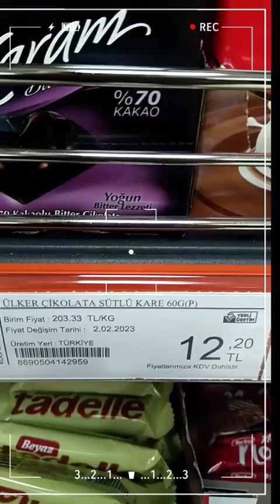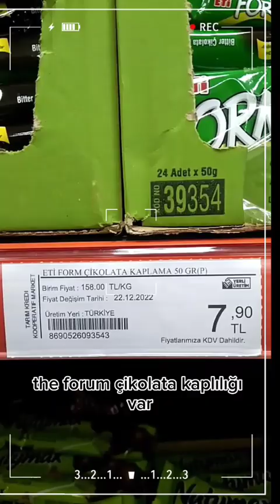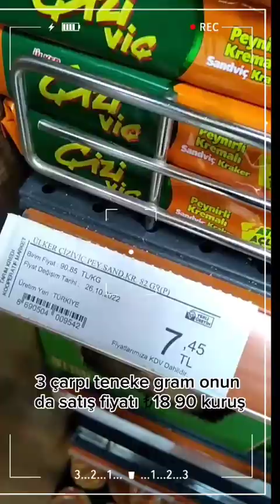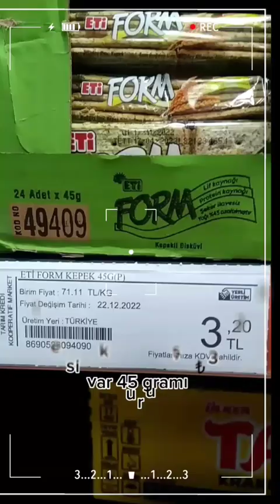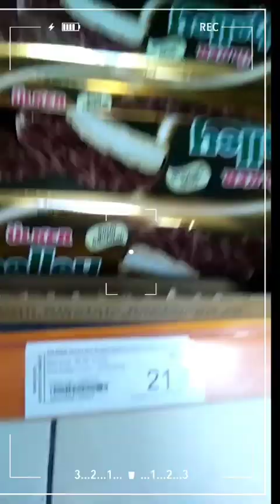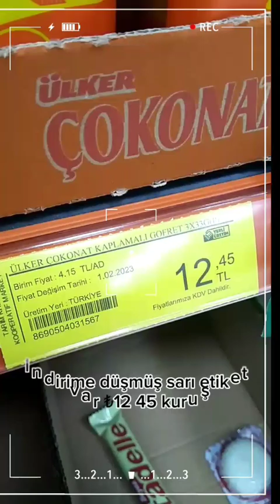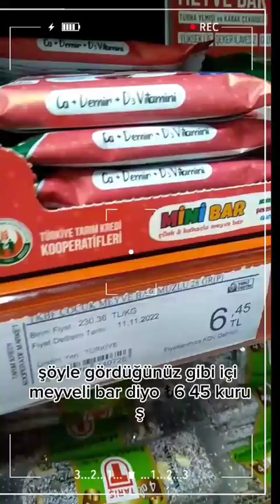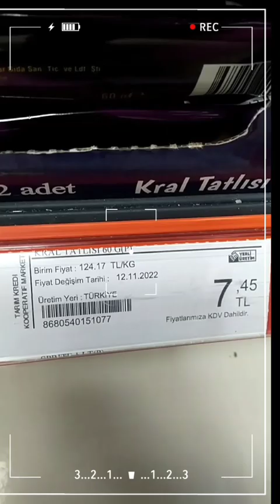TARIM KREDİ KOOPERATİF MARKET ATIŞTIRMALIK FİYATLAR 11 ŞUBAT 2023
ATIŞTIRMALIK FİYATLAR